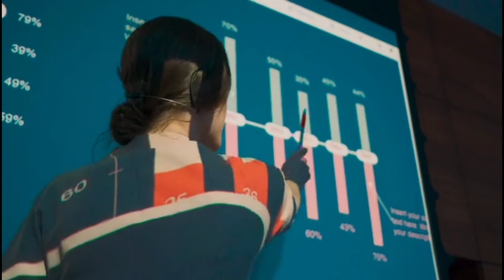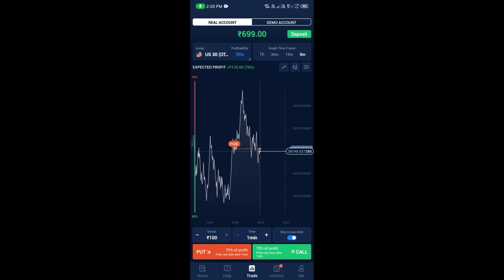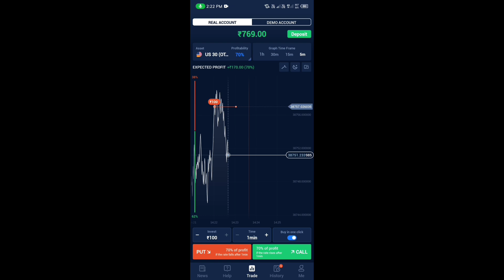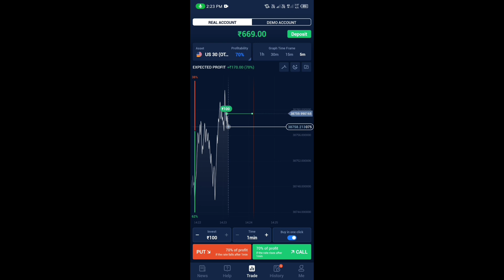Guru trade 7 se earning kaise kare | Earn Money Form Guru Trade 7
Guru Trade 7  Se Paise Kaise Kamaye | Guru Trade 7 Fake Or Real | Guru Trade 7 Kaise Khele. Guru trade 7 se trading kaise kare | Guru Trade 7 withdrawal | Guru Trade 7 fake or real.

Topic covered--
how to trade in guru trade 7 for beginners
guru trade 7 se paise kaise kamaye real account
guru trade 7 me candle kaise banaye
guru trading app se paise kaise kamaye
guru trade me share kaise kharide
गुरु ट्रेड 7 क्या है